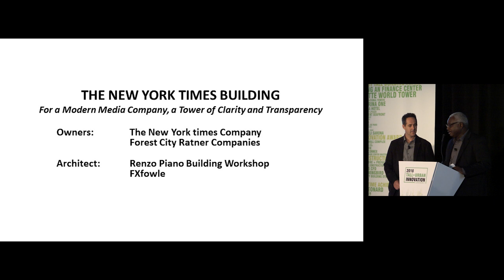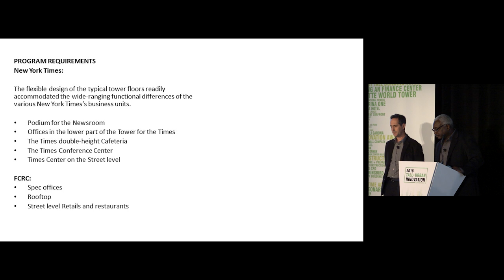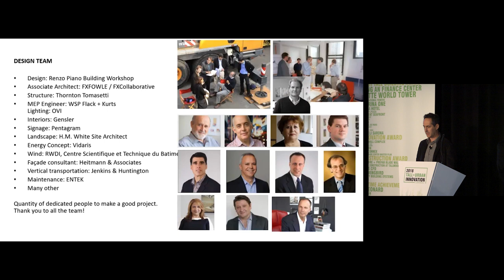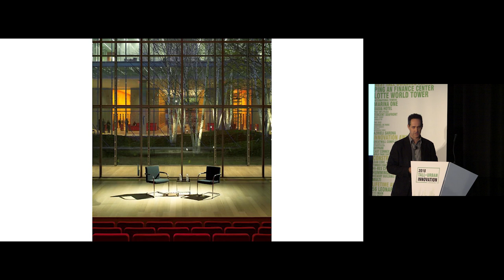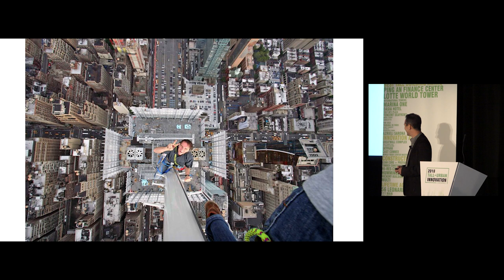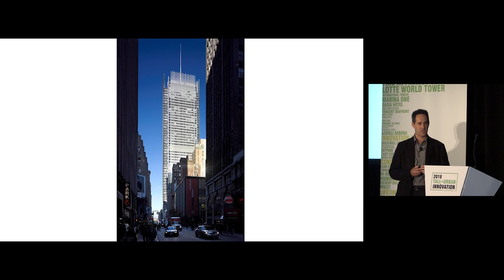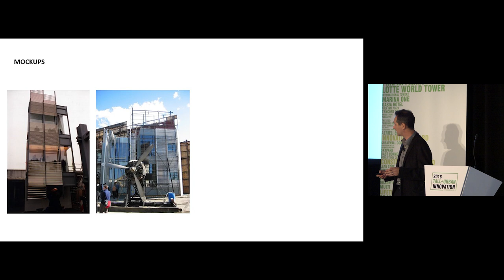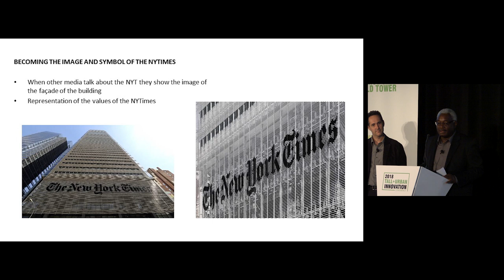2018 Innovation Conference - New York Times Tower "A Tower of Clarity and Transparency"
Terry Hayes, The New York Times Company, and Serge Drouin, Renzo Piano Building Workshop, present the New York Times Tower at the CTBUH 2018 Tall+Urban Innovation Conference.

Over the past 10 years, the New York Times Tower has become a landmark worthy of the institution that commissioned it, particularly because of its resolution of the symbolic and functional pressures of a rapidly evolving media company in a neighborhood that bears its name.
A challenge of the skyscraper is reducing heat from the sun, and the two typical methods are smaller windows or heavily coated glass, methods by which views and light are compromised for both pedestrians looking into the building and occupants looking out. In contrast to the opaque design of many urban office buildings, The New York Times Tower achieves a high level of transparency with the innovation of a second skin of cleverly spaced ceramic rods to reduce the heat load to a point where the building is energy efficient and yet has the great luxury of floor-to-ceiling, water-white glass.

The result from the outside is a unique level of transparency to the street—revealing the activity within—which embodies the Times Company’s mission of transmitting an unclouded, lucid report of the news to its public. The result from the inside is a strong connection with the City and a remarkable degree of natural light. To address glare, a first-of-a-kind system was developed: shades automatically adjust to block direct sunlight, and the lights dynamically adjust to dim or turn off if the natural light is sufficiently bright.

The Times Company has widely shared the results of the research and development with the larger community, and the manufacturers have made the system part of their standard offerings, thus ensuring the key benefits of its legacy would be perpetuated in other projects.